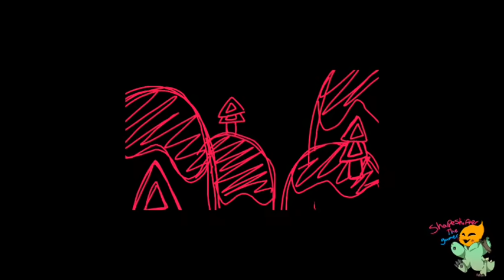Farewell (meme) [just shapes and beats] OLD!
Soooo I won't be posting in a while beacuse I moved to a new house and shiz
Ye
(The designs for these bois are by me but the characters aren't mine)